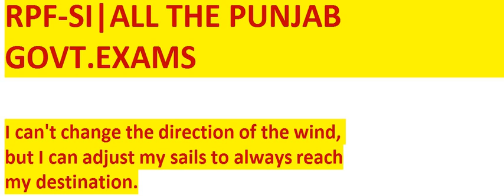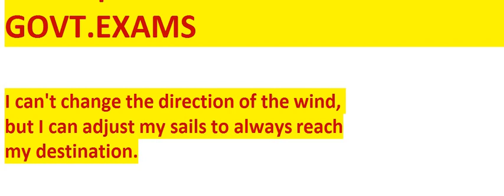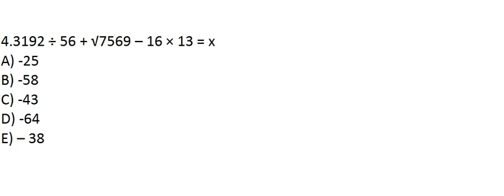DDF बिना पेपर करें || MATHS CLASS FOR || PPSC FOREST ASS|| PSEB CLERK || PATWARI|| RPF || SSC